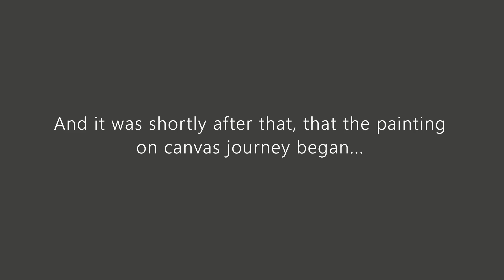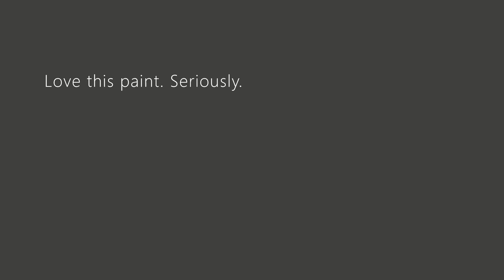The Journey - Paintings by CK Izawa, Hope, BC.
Paintings by CK Izawa, Hope, BC (Debi's Design Diary DIY Paints)